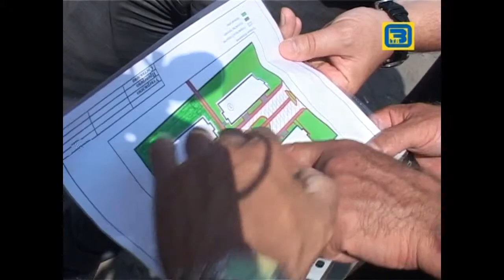Новости Орехово-Зуево. (09.07.2013) Часть 4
В пятницу 5 июля глава городского округа посетил строительную площадку на улице Барышникова.